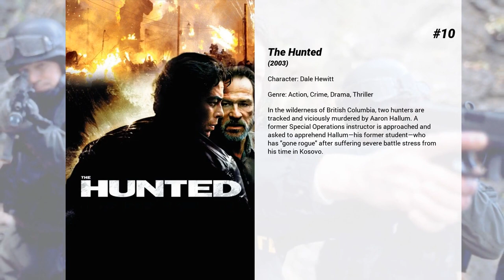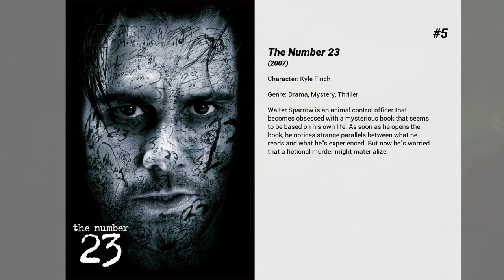Best Mark Pellegrino movies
Welcome to... Best Mark Pellegrino movies! In our channel you will find hundreds of TOPS and rankings of the best films of all genres, actors and nationalities.

Best Mark Pellegrino movies presents...

15. Drowning Mona
The recently deceased Mona Dearly was many things: an abusive wife, a domineering mother, a loud-mouthed neighbor and a violent malcontent. So when her car and corpse are discovered in the Hudson River, police Chief Wyatt Rash immediately suspects murder rather than an accident. But, since the whole community of Verplanck, N.Y., shares a deep hatred for this unceasingly spiteful woman, Rash finds his murder investigation overwhelmed with potential suspects.

14. Ellie Parker
Ellie Parker, an aspiring actress from Australia, lives a hectic Hollywood lifestyle, perpetually trying to land the role that will elevate her career. Living with her lothario musician boyfriend, Justin, Ellie is far from happy, finding support primarily from her friend Sam. But when Ellie meets Chris after a minor traffic accident, she sees new potential for both romance and her life in general.

13. Bad Turn Worse
Three teenage friends get in way over their head when they cross a down-home crime syndicate. They hope to make a break for it and escape their dead-end existence in a cotton-mill town but get sucked into the seedy underbelly of organized crime when one of them steals from the wrong man.

12. Fatal Beauty
Rita Rizzoli is a narcotics cop with a plethora of disguises. When a drug shipment is hijacked, the thieves don't know that the drug is unusually pure and packs of 'Fatal Beauty' begin turning up next to too many dead bodies. Mike works for the original owner of the drugs and tries to tell himself that since he does not handle the drugs, he is 'clean'. Mike becomes Rita's constant companion.

11. A Murder of Crows
After a lawyer gets disbared, he goes off to write a book about his experience. He meets a man who lets him read his manuscript. The man dies and the lawyer passes the book off as his. Just when the book becomes a big success. He gets arrested for the true life murders of the five lawyers in his book. He then finds himself, trying to prove that he is innocent of the murders

10. The Hunted
In the wilderness of British Columbia, two hunters are tracked and viciously murdered by Aaron Hallum. A former Special Operations instructor is approached and asked to apprehend Hallum—his former student—who has 'gone rogue' after suffering severe battle stress from his time in Kosovo.

9. The Trials of Cate McCall
In order to be reinstated to the bar and recover custody of her daughter, a hotshot lawyer, now in recovery and on probation, must take on the appeal of a woman wrongfully convicted of murder.

8. Hemingway & Gellhorn
Writer Ernest Hemingway begins a romance with fellow scribe Martha Gellhorn.

7. Beirut
In 1980s Beirut, Mason Skiles is a former U.S. diplomat who is called back into service to save a colleague from the group that is possibly responsible for his own family's death. Meanwhile, a CIA field agent who is working under cover at the American embassy is tasked with keeping Mason alive and ensuring that the mission is a success.

6. Spartan
U.S. government agent Scott is assigned to rescue the daughter of a high-ranking government official. As willing as he is to bend the rules to get things done, though, Scott is shocked to find that others are willing to go even further to protect a political career.

5. The Number 23
Walter Sparrow is an animal control officer that becomes obsessed with a mysterious book that seems to be based on his own life. As soon as he opens the book, he notices strange parallels between what he reads and what he's experienced. But now he's worried that a fictional murder might materialize.

4. National Treasure
Modern treasure hunters, led by archaeologist Ben Gates, search for a chest of riches rumored to have been stashed away by George Washington, Thomas Jefferson and Benjamin Franklin during the Revolutionary War. The chest's whereabouts may lie in secret clues embedded in the Constitution and the Declaration of Independence, and Gates is in a race to find the gold before his enemies do.

3. Capote
A biopic of the writer, Truman Capote and his assignment for The New Yorker to write the non-fiction book, 'In Cold Blood'.

2. Mulholland Drive
Blonde Betty Elms has only just arrived in Hollywood to become a movie star when she meets an enigmatic brunette with amnesia. Meanwhile, as the two set off to solve the second woman's identity, filmmaker Adam...